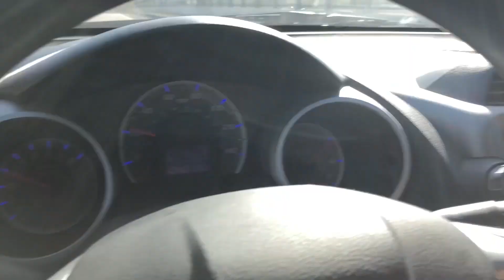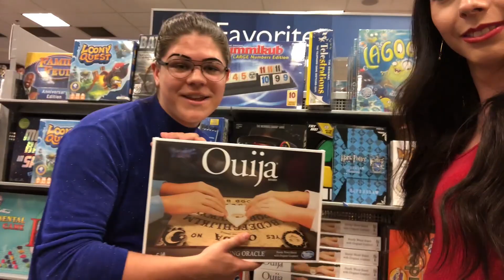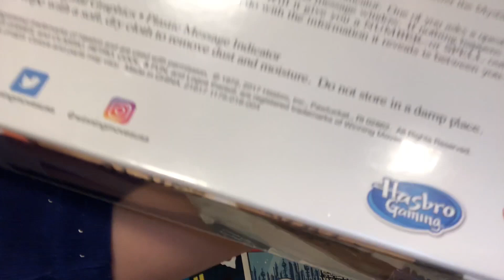Buying My Wedding Dress & Ouija Board Vlog | Casey Blake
The wedding isn't for another year, but when you find the dress, you can't pass it up! I can't believe my dress of getting married as a transgender woman are becoming a reality!